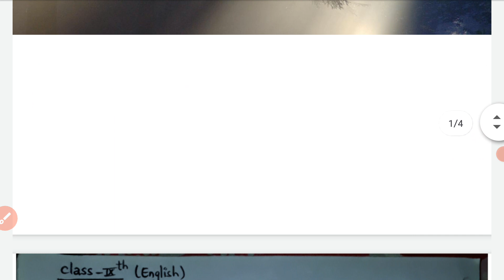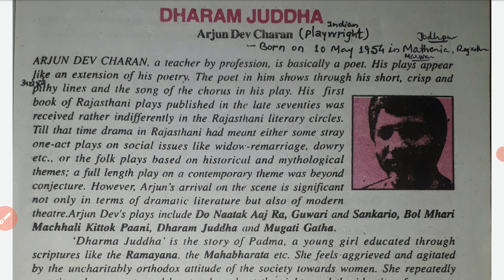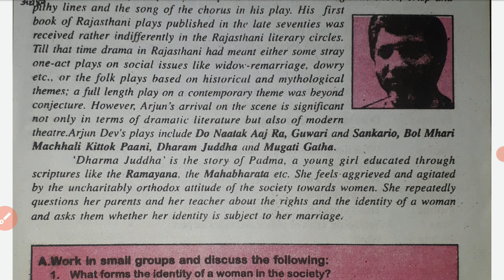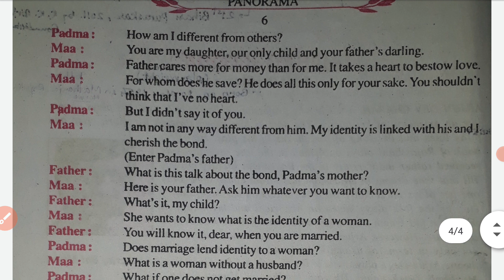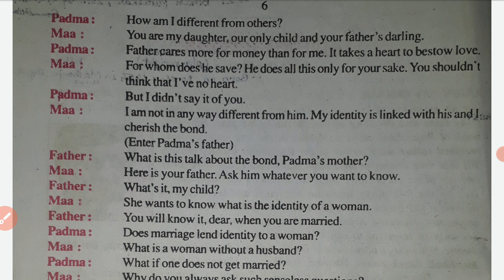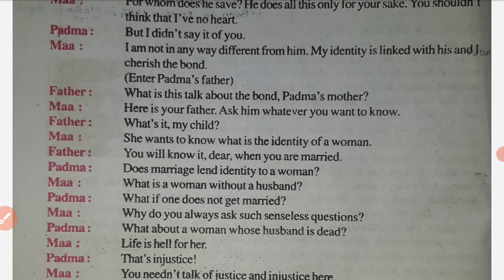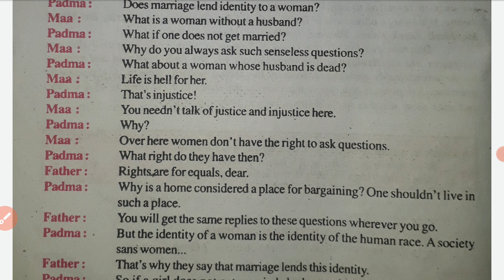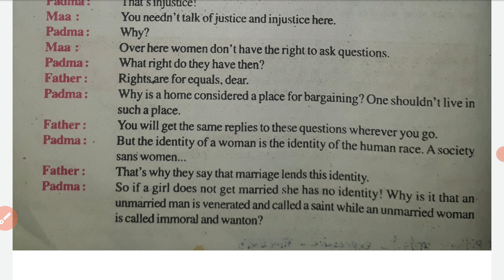Class-9th Bihar Board English||Dharam Judhha by Arjun Dev Charan||The Best Explanation on YouTube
Hello friends...

Here we are again with a new video in which we have explained a drama by a Rajasthani poet, critic, playwright, theatre director, translator and teacher by profession, Arjun Dev Charan.

This play is about a young girl named Padma who has been educated through scriptures like the Ramayana and the Mahanharata. She continuously questions her parents and her teacher about the identity of women.

You can go through our previous videos...

In this video, we have explained the meaning and Definition of Quadrilaterals, its components and angle sum Property.

In this video, we have discussed some important questions based on the properties of Quadrilaterals.